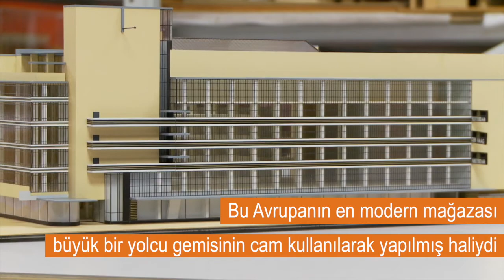Dudok in Izmir Introduction video (Turkis text version)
A special introductionary video of the life and works of Dutch architect Willem Dudok for the 2017 Symposium and Exhibition of Dudok's work in Izmir, Turkey. Film by Peter Veenendaal for TVCulture, with Turkish titles only